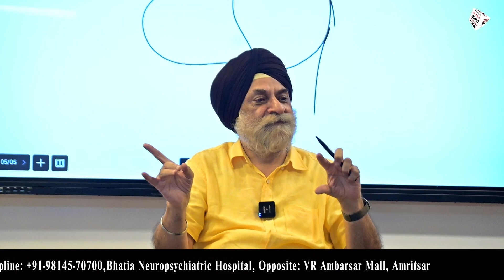The Reality of Toxic Relationship | Dr. JPS Bhatia | The Hermitage Rehab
The Reality of Toxic Relationship by Dr.  JPS Bhatia

The Reality of Toxic Relationships | Understanding the Signs and Finding Freedom

Toxic relationships can be difficult to recognize and even harder to escape. In this video, we explore the warning signs of toxic relationships and how they can negatively impact your mental, emotional, and physical well-being. We dive deep into the emotional manipulation, control, and unhealthy dynamics that often go unnoticed.

Whether you’re currently in a toxic relationship or trying to help someone who is, this video will give you the insights and tools you need to identify the red flags and take steps toward healing. Remember, you deserve a relationship built on love, respect, and support.

Watch now to understand the reality of toxic relationships and discover how to reclaim your peace and self-worth.